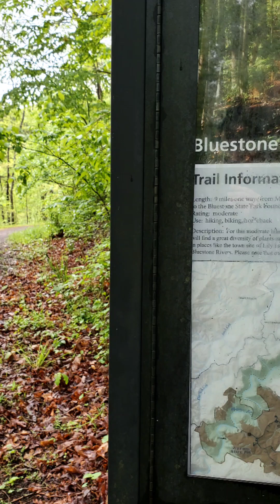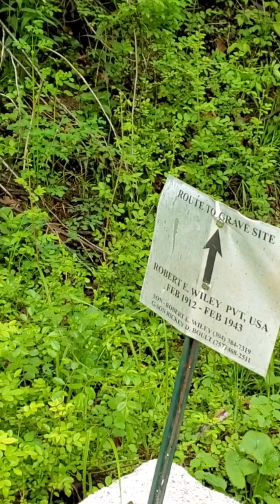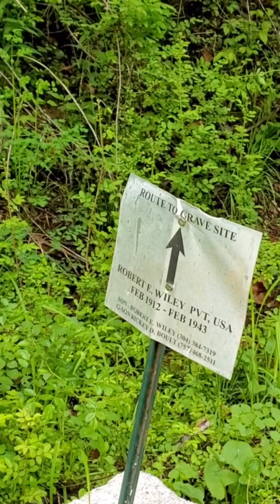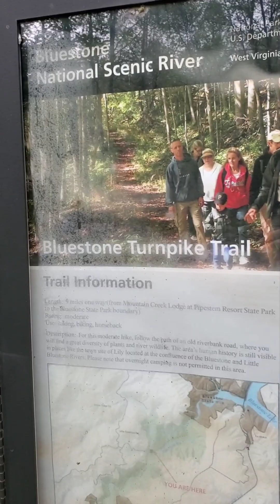O.W.L 23, Episode 24 Bluestone Turnpike Trail